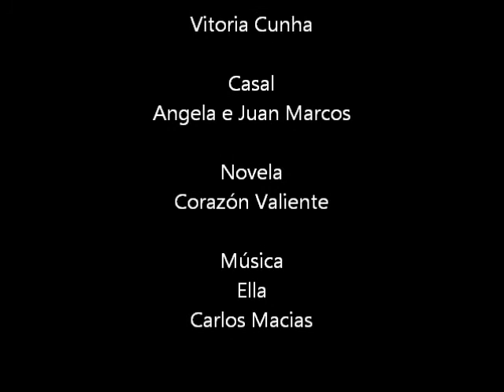CV Angela y Juan Marcos - Ella